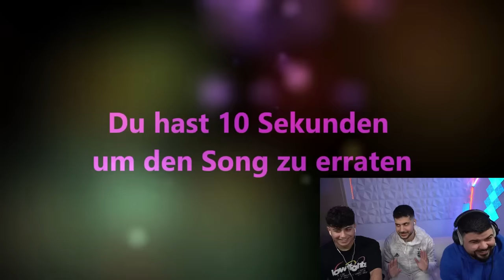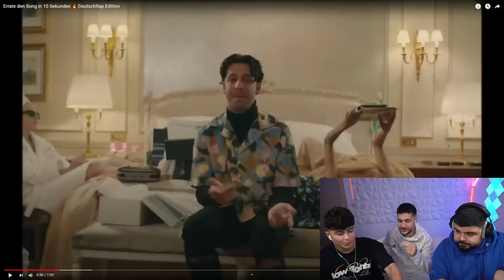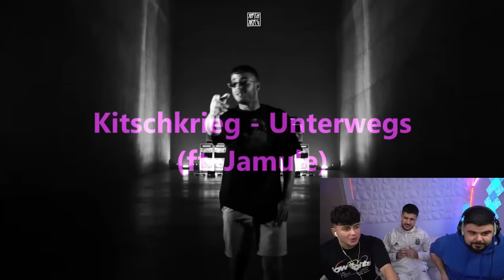ERKENNE SONG - SONST SCHARF 🌶️ MIT HAMEDLOCO ESKALIERT 🥵